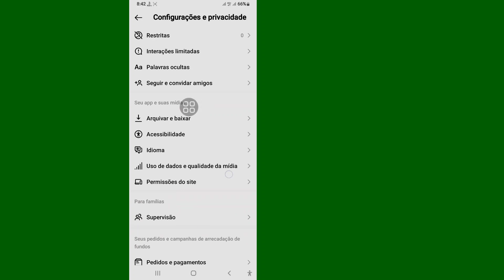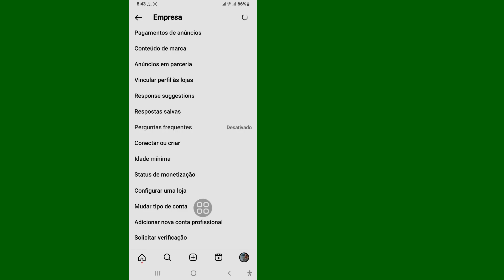Como tornar a conta do Instagram privada (2023)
Vou mostrar como tornar a conta do Instagram privada (2023) |  Assista a este vídeo e aprenda como tornar a conta do Instagram privada
 Como fazer uma conta no Instagram
 Privado !!.
 Siga as instruções na tela Meus passos

 Sua pergunta sobre como tornar a conta do Instagram privada.

 como tornar sua conta privada no instagram.
 Torne a conta do Instagram privada.
 Conta do Instagram privada.
 Mude seu Instagram para conta pessoal privada.
 Instagram Mude para conta pessoal privada.
 como tornar minha conta do instagram privada.
 Como tornar sua conta do Instagram privada.
 Conta privada no Instagram.
 como tornar a conta privada no instagram 2023.
 Como tornar a conta do Instagram privada 2023 iOS e Android.